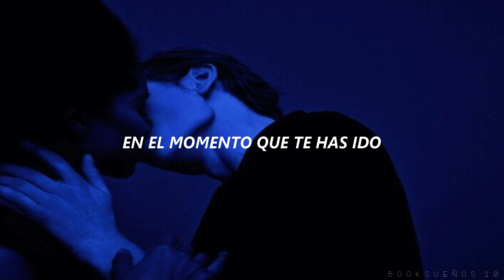Berlin ✧ Take My Breath Away // Sub. Español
*Si hubiese un error en la traducción dejármelo en los comentarios, muchas gracias! ♡♡♡

-Berlin
-Take My Breath Away
-Álbum: Count Three & Pray
-Año: 1986

Mirando cada movimiento
De mi tonto juego de amante,
En este océano infinito
Finalmente los amantes no conocen de vergüenza.
Girando y volviendo
A algún lugar secreto adentro,
Mirando en cámara lenta
Cuando te das vuelta y dices...

Déjame sin aire,
Déjame sin aire.

Mirando, sigo esperando,
Aún anticipando el amor.
Nunca vacilando
En convertirse en los destinados.
Girando y volviendo
A algún lugar secreto para esconderse,
Cuando te das vuelta hacia mí y dices...

Déjame sin aire,
Déjame sin aire.

A través del reloj de arena te vi,
A tiempo te escabulliste.
Cuando el espejo se rompió, te llamé
Y giré para escucharte decir...
Si tan sólo por hoy,
No tengo miedo.

Déjame sin aire,
Déjame sin aire.

Mirando cada movimiento
Atormentado por la noción
De que en alguna parte hay amor en llamas.
Girando y volviendo
Cuando te das vuelta para mi lado y dices...

Déjame sin aire,
Déjame sin aire.

// Lyrics //

Watching every motion
In my foolish lover's game,
On this endless ocean
Finally lovers know no shame.
Turning and returning
To some secret place inside,
Watching in slow motion
As you turn around and say...

Watching, I keep waiting,
Still anticipating love.
Never hesitating
To become the fated ones.
Turning and returning
To some secret place to hide,
As you turn to me and say...

If only for today,
I am unafraid.

Watching every motion
In this foolish lover's game,
Haunted by the notion
Somewhere there's a love in flames.
Turning and returning
As you turn my way and say...